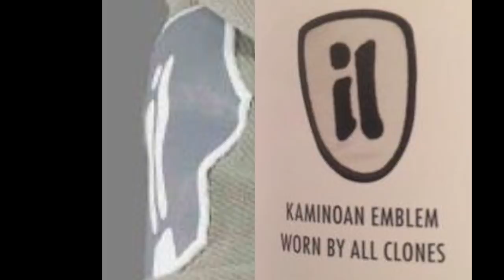Star Wars The Mandalorian Scene - Why Baby Yoda Is Important To the Empire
Star Wars The Mandalorian Scene. Why Baby Yoda Is So Important To the Empire. New Clones, Baby Yoda vs Darth Sidious and The Mandalorian Episode 5

Covering Why The Empire Wants Baby Yoda so Badly on The Mandalorian. Return of the Jedi, Emperor Palpatine Cloning Facility. Star Wars Episode 2 Attack of The Clones. And Star Wars Episode 9 Rise of Skywalker Easter Eggs. Baby Yoda Scene, Force Powers and Abilities. Jedi Clones History and Star Wars Lore. And The Mandalorian Episode 5.

I'll do more Mandalorian Bonus videos this week. My Mandalorian Episode 5 video and Easter Eggs will post next Friday too!